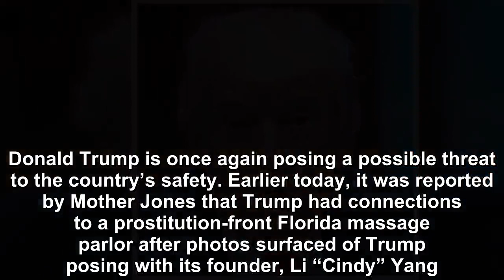Donald Trump is once again posing a possible threat to the country’s safety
Donald Trump is once again posing a possible threat to the country’s safety. Earlier today, it was reported by Mother Jones that Trump had connections